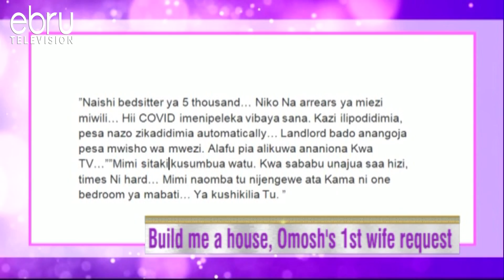Omosh’s First Wife Pleads With Kenyans To Build Her A House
The first wife to renowned actor Joseph Kinuthia alias Omosh has appealed to Kenyans to help her build a home, noting that she and her kids have been suffering after Covid-19 came and affected the entertainment industry.